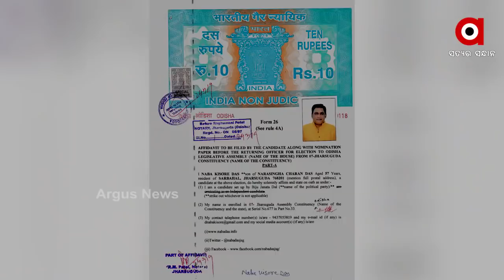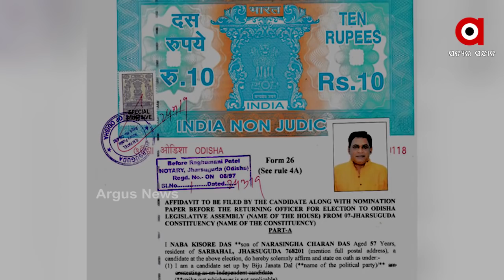ନବଦାସଙ୍କ ଉପରେ ଭାରୀ ପଡିଛନ୍ତି ବ୍ୟବସାୟୀ ନବଦାସ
ମନ୍ତ୍ରୀ ନବଦାସଙ୍କ ଉପରେ ଭାରୀ ପଡିଛନ୍ତି ବ୍ୟବସାୟୀ ନବଦାସ । ସଂପତ୍ତି ତାଲିକା ପ୍ରକାଶ ପରଠୁ ଚର୍ଚ୍ଚାରେ ସ୍ବାସ୍ଥ୍ୟ ମନ୍ତ୍ରୀ ନବ କିଶୋର ଦାସ । ଗତ ଦୁଇ ବର୍ଷରେ ପ୍ରାୟ 25 କୋଟି ଟଙ୍କା ମୂଲ୍ୟର 80ଟି ଗାଡ଼ି କିଣିଥିବା ନେଇ ତଥ୍ୟ ସାମ୍ନାକୁ ଆସିବା ପରେ ବିବାଦରେ ଛନ୍ଦି ହୋଇଛନ୍ତି ଝାରସୁଗୁଡ଼ା ବିଧାୟକ.